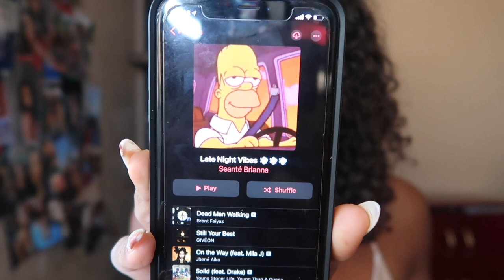SMOKE WITH ME + LATE NIGHT VIBES PLAYLIST 💨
YEERRR, WE BACK AGAIN WITH ANOTHER PLAYLISTTTT!!
Finally, right? lmao.
I am so sorry if the song titles are hard to read, my software was not cooperating 😭
DON’T FORGET TO WATCH IN 1080 HD!
THANK YOU FOR 2,900+ SUBSCRIBERS AS ALWAYS 🎉🥳 Let's get to 3,000??

There's no disclaimer cuz I completely forgot LMAO y'all already know wassup though!!! 😂

You know I love a good comment so comment something. I read all my comments!

♡ FAQs ♡
Age: 24
Race: Black & White
Height: 5’1
Camera: CANON G7X Mark II
Editing: iMovie